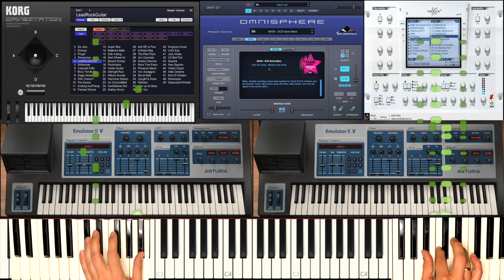Hauber Zsolt - Visszatérnék (instrumental)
Hauber Zsolt újra játssza koncert 2 /  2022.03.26-Akvárium Kishall!
Zeneszerkesztő program, mix (DAW): Steinberg Cubase 10.5
Hangszerek (vsti): EMU 2, Omnisphere, Spire, Nexus2, Korg Wavestation
Live Keyboard: Emulator 1
Midi keyboard: Emu Longboard